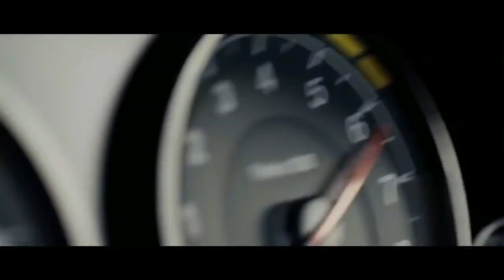LIUFO - Thunder | Video Edit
Follow: LIUFO